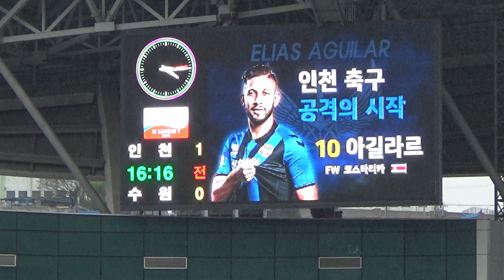[인모것직캠]180422 아길라르의 환상적인 프리킥 골!!!! vs수원삼성(2-3)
180422 인천유나이티드(2) vs (3)수원삼성블루윙즈